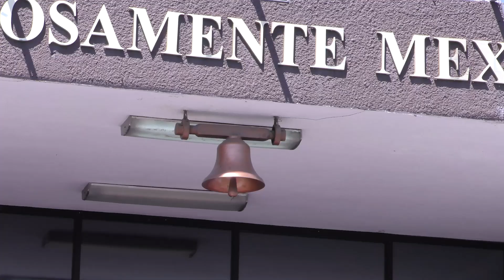Apodaca, Nuevo León. "Esto es MÉXICO"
Viajar es una de las actividades favoritas de todas las personas, a todos nos gusta conocer diferentes lugares, sus costumbres, su cultura, comida, playas, todo lo que podamos conocer, aun cuando no nos es posible viajar por diversos motivos, siempre hay opciones para conocer lugares sin salir de casa, por eso nace “Esto Es” México, un programa de televisión diferente, que lleva al público por un recorrido por México, en esta ocasión, te presentamos  el estado de Nuevo León.

"Esto Es" México se transmite en TV Latino canal 20.20  en Los Angeles, California U.S.A  Los Domingos 11am  y Multimedios Altavisión por los canales 12.1 y 13.1 en Mexico, los Sábados a la 1p.m.

Presentadora y Directora: Adexa Vázquez
Co-conductores y voces en off: Adexa Vazz, Javier Guerrero y Andy Klein
Entrevistador: Adexa Vazquez
Cámara y edición: Lucio Blanco
Asistente de Producción: Mae Valenzuela
Tomas Drone: Municipio de Apodaca

¿Le gustaría formar parte de los patrocinadores, o bien, que visitemos su municipio?